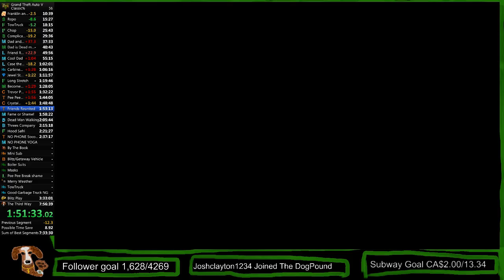plane strats are easy!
fucking game this is where the urn died -- Watch live